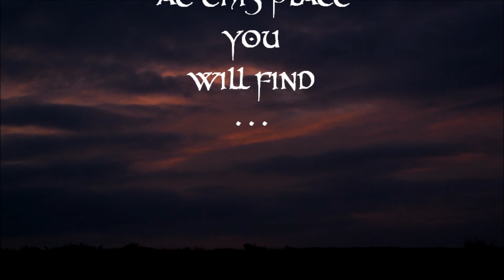Ashes Hollow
Ashes Hollow is one of the many valleys, batches and hollows that dissect the Long Mynd plateau In Shropshire UK.
Ashes Hollow is rarely visited and one of my favourites here on the Mynd.
Often A Place The Tee Will Be Found.